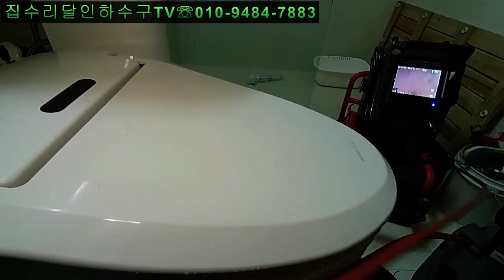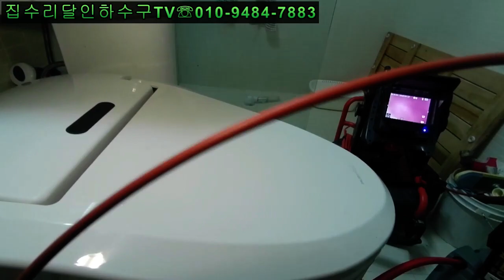korea blocked drain 011 변기배관기름제거